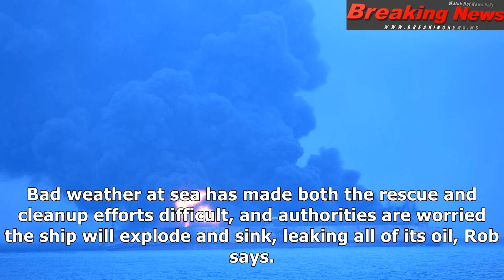Iranian oil tanker continues to burn after saturday collision off china's coast